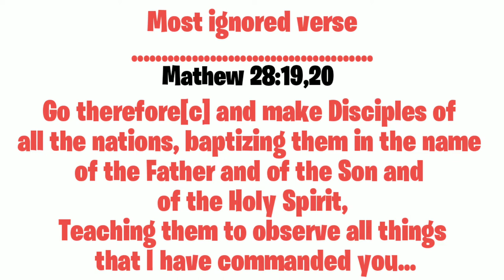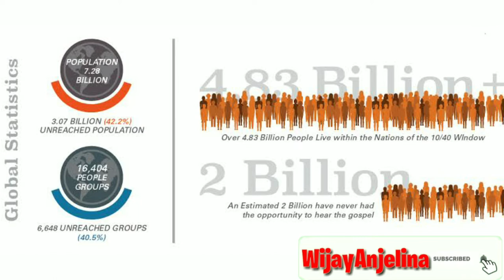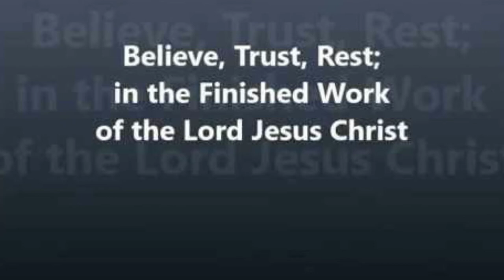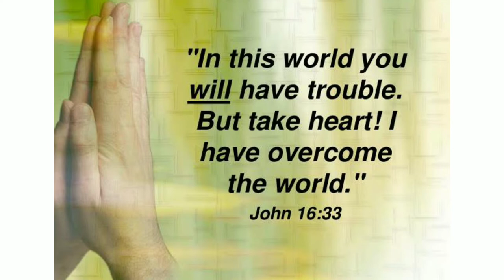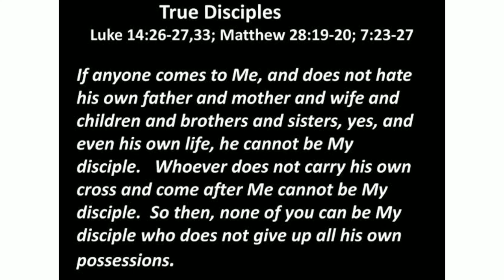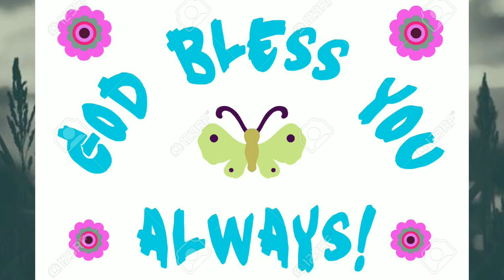The unfinished work of Christians | The last Will and commandment of lord Jesus | Discipleship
Hi myself Bijay Chetry

This video is about the unfinished work of Christian leaders and ignored verse where we fail to make disciples and cs of unbalanced obedience there arise many problems in whole Christiandom. So let's obey full command of our Lord n be a disciple n make disciples..